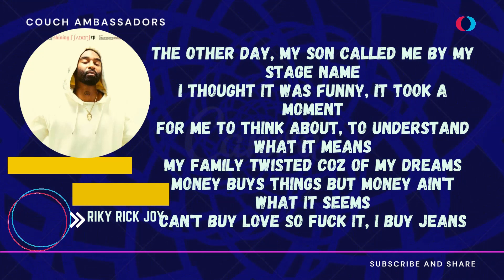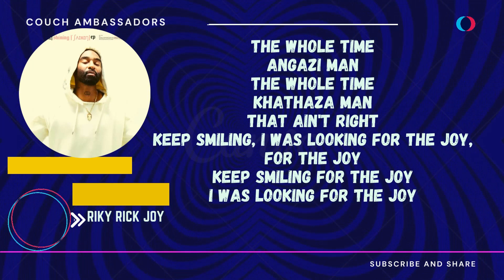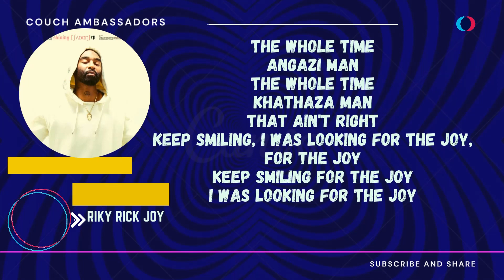Riky Rick Joy Lyrics riprikyck Riky rick Dies at 34 suicide mental health